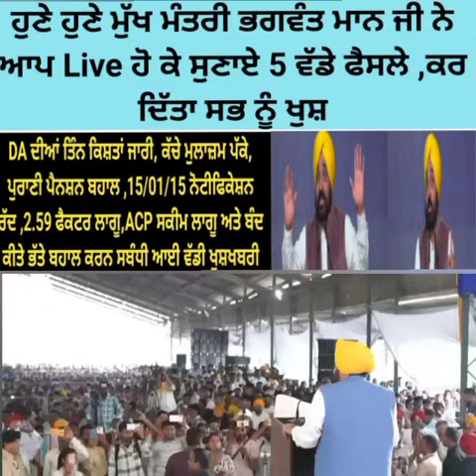punjab 6th pay commission latest news,6 pay Commission punjab newspay commission report today